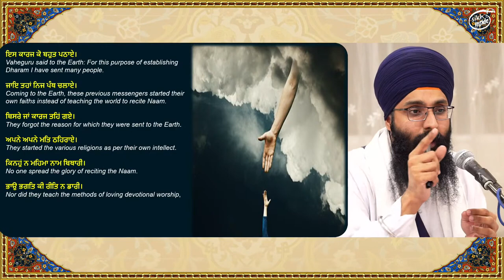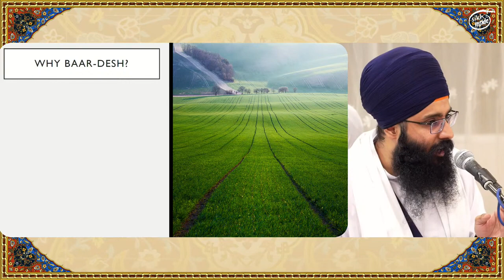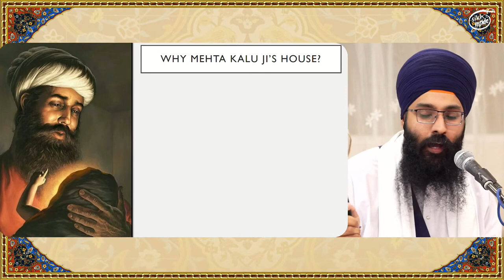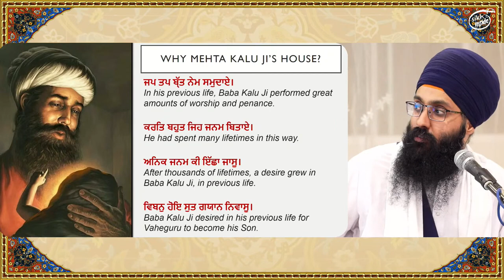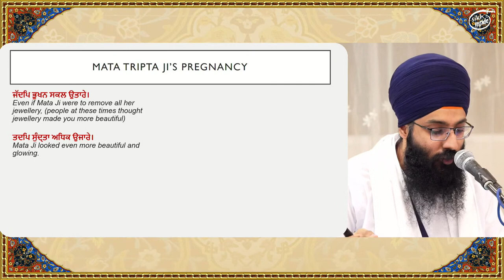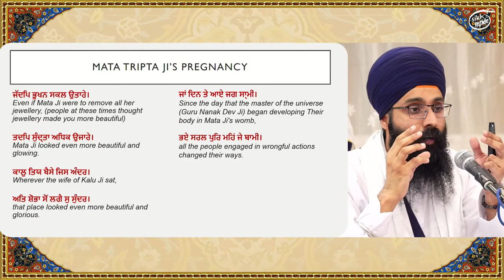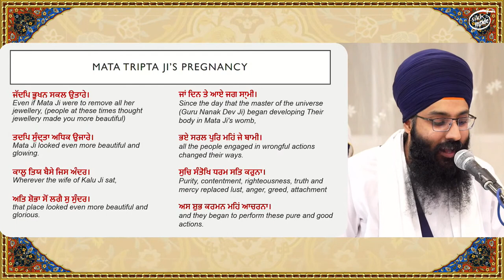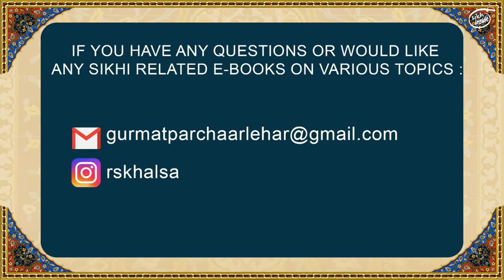Darbar-e-Nanak | Day 7